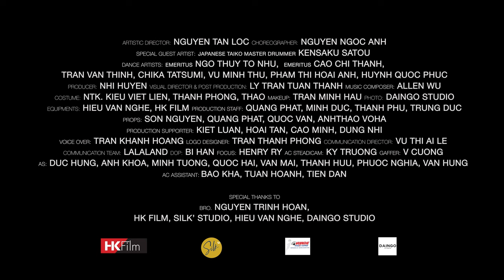SENZEN - ARABESQUE VIETNAM | OFFICIAL TRAILER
Artistic Director: NGUYEN TAN LOC
Choreographer: NGUYEN NGOC ANH
Special Guest Artist: Japanese Taiko Master Drummer KENSAKU SATOU
Dance Artists: Emeritus NGO THUY TO NHU,  Emeritus CAO CHI THANH, TRAN VAN THINH, CHIKA TATSUMI, VU MINH THU, PHAM THI HOAI ANH, HUYNH QUOC PHUC

Producer: NHI HUYEN
Visual Director & Post Production: LY TRAN TUAN THANH
Music Composer: ALLEN WU
Costume: NTK. KIEU VIET LIEN, BUI THANH PHONG
Makeup: TRAN MINH HAU
Photo: DAINGO STUDIO
Equipment: HIEU VAN NGHE, HK FILM
Production Staff: QUANG PHAT, MINH DUC, THANH PHU, TRUNG DUC
Props: SON NGUYEN, QUANG PHAT, QUOC VAN, ANHTHAO VOHA
Production Supporter: KIET LUAN, HOAI TAN, CAO MINH, DUNG NHI
Voice Over: TRAN KHANH HOANG
Logo designer: BUI THANH PHONG

Communication Director: VU THI AI LE
Communication team: LALALAND

DOP: BI HAN
Focus: HENRY RY
AC Steadicam: KY TRUONG
Gaffer: V CUONG
AS: DUC HUNG, ANH KHOA, MINH TUONG, QUOC HAI, VAN MAI, THANH HUU, PHUOC NGHIA, VAN HUNG
AC Assistant: BAO KHA, TUAN HOANH, TIEN DAN

Bro. NGUYEN TRINH HOAN
SILK’ STUDIO
HIEU VAN NGHE
DAINGO STUDIO